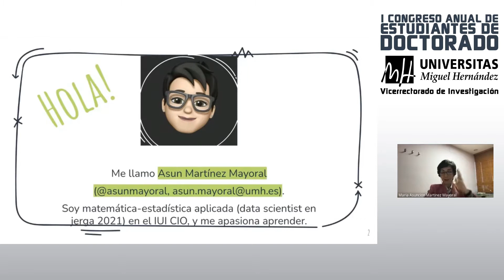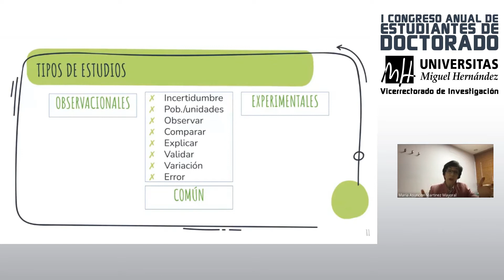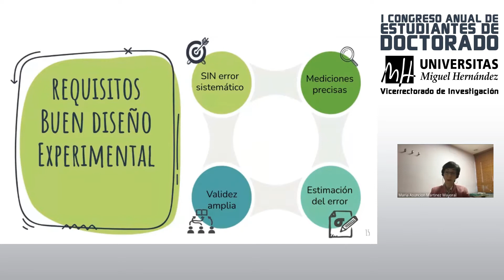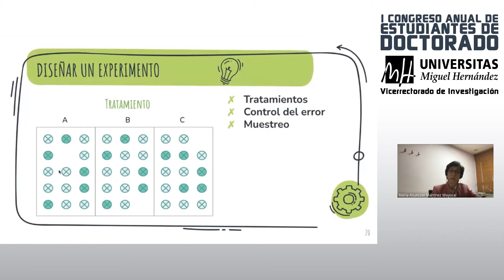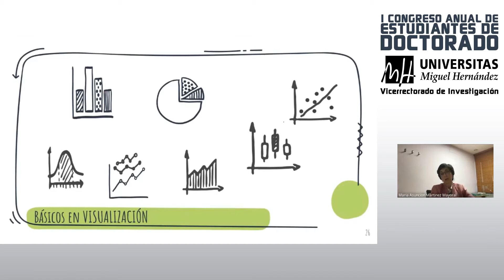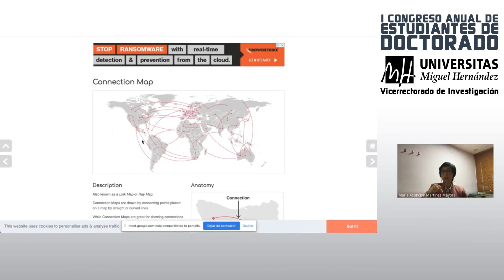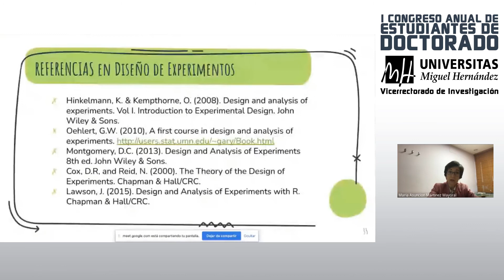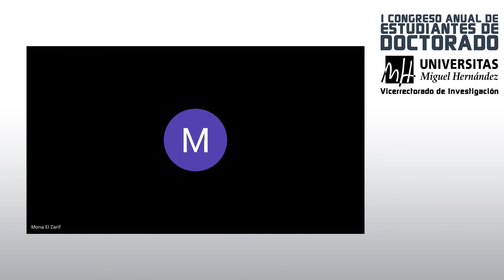Taller: Diseñar, mostrar y demostrar: Investigación versus Estadística – Asun Martínez Mayoral